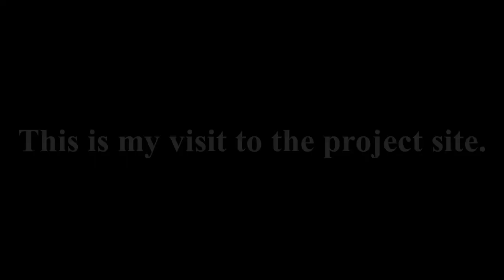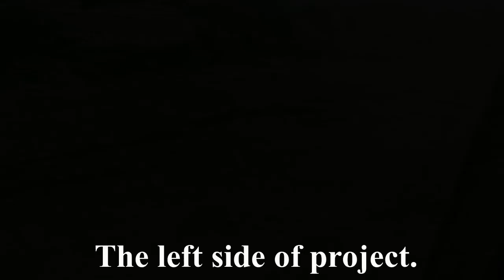Shangrila City Karachi | Affordable property in Karachi.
This is a video of a site visit to Shangrila City Karachi by Aimal Builder. This is one of the best options for investment.